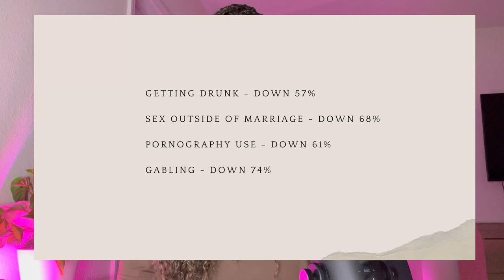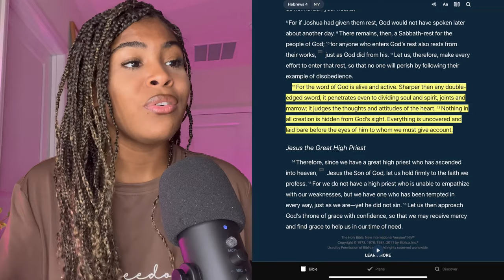The True Solution To Lukewarmness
The statistics are wild, 30% of Christians do not read the Bible 4x a week. In this video I discuss the real solution to Lukewarmness and how powerful reading Gods word 4 or more times a week is. And shout out to my pastor for mentioning these stats a couple of Sundays ago!

🗳 PRAYER REQUESTS, SOCIAL MEDIA ETC.